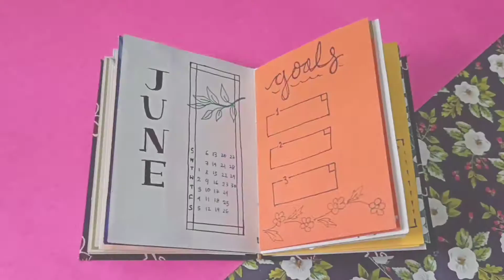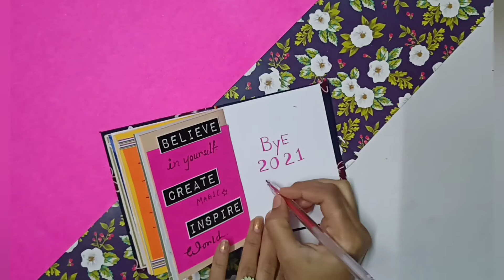Monthly bullet journal ideas part 2/happy new year 2021 journal/my first diy mini journal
Hello everyone, welcome to Reuse & Create by Sreetapa.
Today I am sharing my monthly bullet journal.

Monthly bullet journal ideas part 2.
Happy new year 2021 journal.
My first diy mini journal.